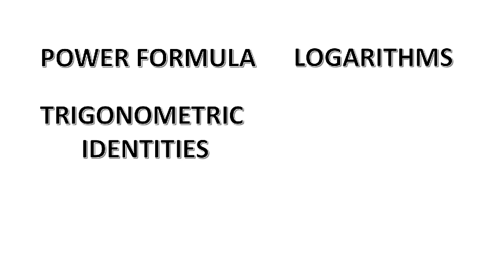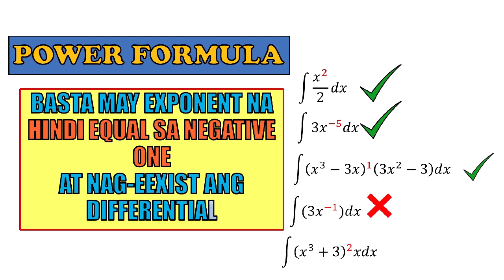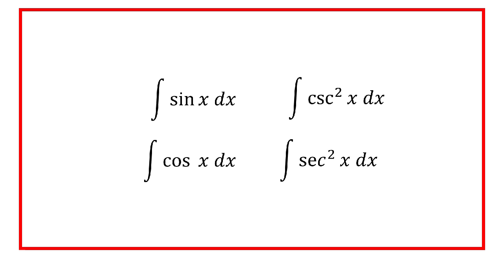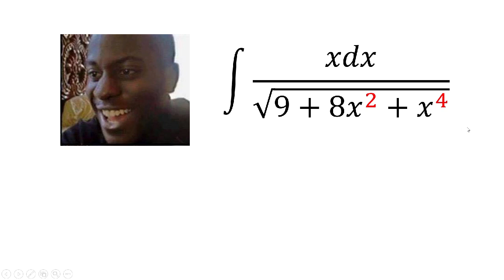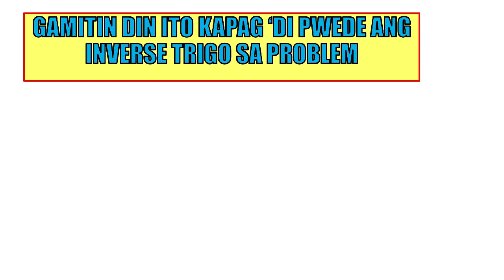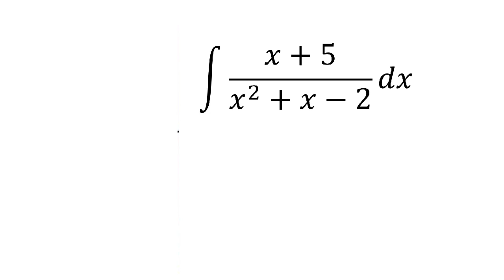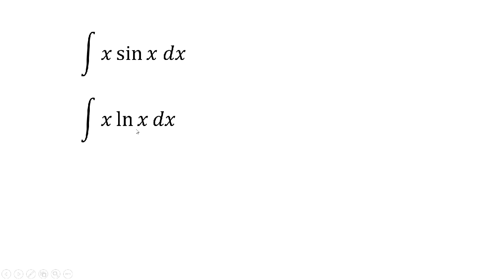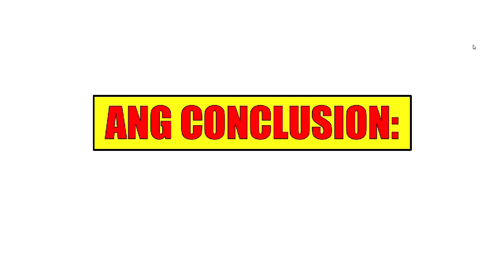How To Survive Integral Calculus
MAY PART TWO PALA SI CALCULUS?! Don't worry tropa. I got some tips na makakatulong sa iyong journey sa Integral Calculus. See you on the other side tropa! Enjoy!

Time Stamps
0:00 - Start
0:25 - Introduction
0:58 - Kailan Gagamitin Ang Power Formula?
2:45 - Kailan Gagamitin Ang Logarithm Formula?
3:26 - Kailan Gagamitin Ang Trigonometric Formula?
5:15 - Kailan Gagamitin Ang Inverse Trigonometric Formula?
6:53 - Substitution Method
9:06 - Partial Fractions
10:51 - Integration By Parts
13:08 - Conclusion